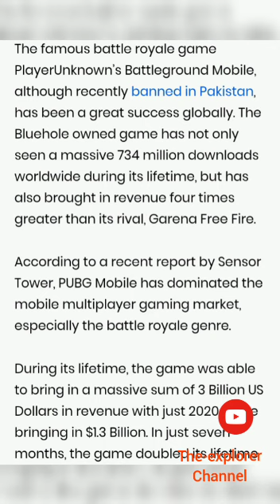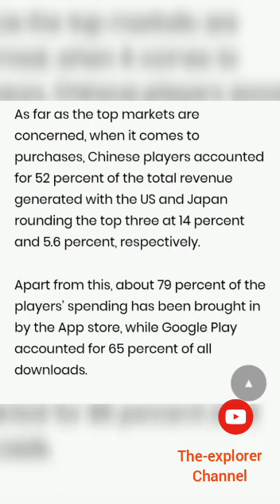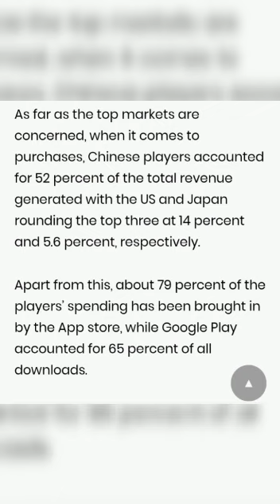PUBG a potential market in Pakistan.Unban Pubg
we brought some amazing facts about most popular battle royal PUBG.
our mission is to explore all benefits and bring all facts to you. view our video to see..